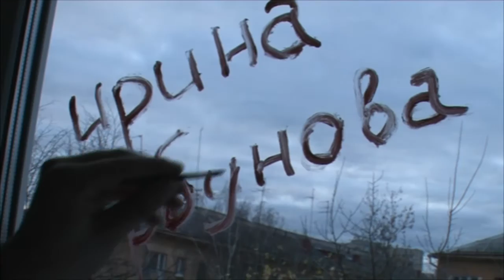Dancing Deejays & Irina Gorbunova - Touch Me (Eugene Borisenko & Vladimir Demyanov) acoustic cover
Eugene Borisenko & Vladimir Demyanov - official acoustic cover